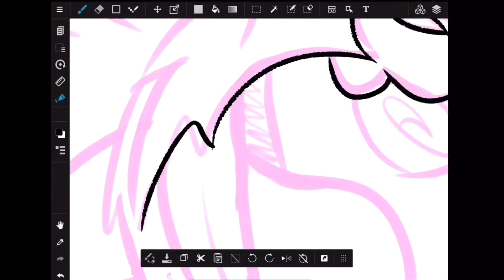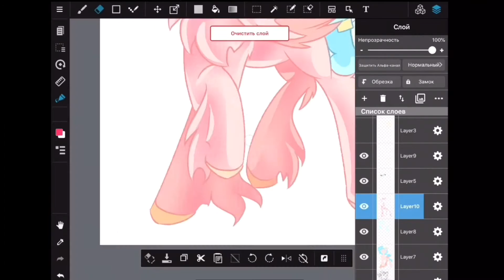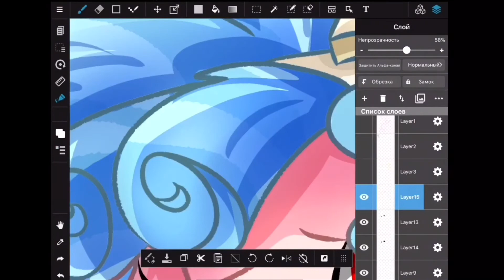Cozy Glow | Medibang Speedpaint | MLP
Hi everyone! It’s summer! YAY! And I want to say that in summer I’m going to upload videos not only on Sundays, it may be twice a week or once two weeks. It’s summer, so I want to have fun without schedule =3 Sometimes I will make mini-arts like this ( Cozy Glow Speedpaint)